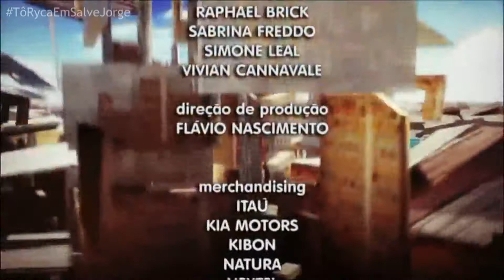Filme "Tô Ryca" | Encerramento em "Salve Jorge"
Com a música "Um brinde", de Dennis DJ, Marília Mendonça e Maiara e Maraisa!